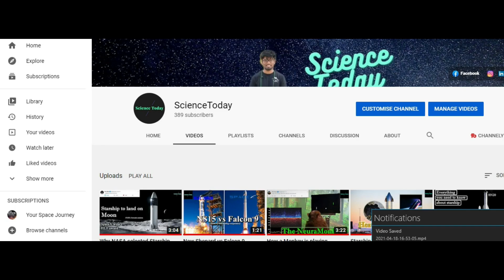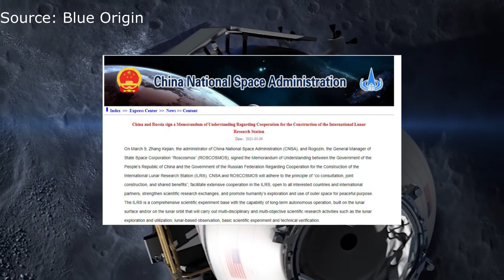How starship will land astronauts on Moon? (Lunar gateway concept)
How starship will land astronauts on Moon? (Lunar gateway concept) is the latest video by ScienceToday.

NASA announced on March 17th that they have selected SpecX for building the first commercial human landing system as part of NASA's Artemis mission.

Timestamp information
00:50 Intro
01:20 From Moon to Mars
01:40 China and Russia's Moonbase
02:15 Lunar gateway outpost animation
03:00 Starship docking animation
03:20 starship airlock elevator